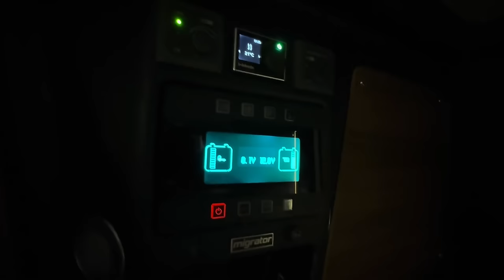Prima zapada din sezon - STACS TRAILS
O iesire scurta la prima zapada din acest sezon de iarna.